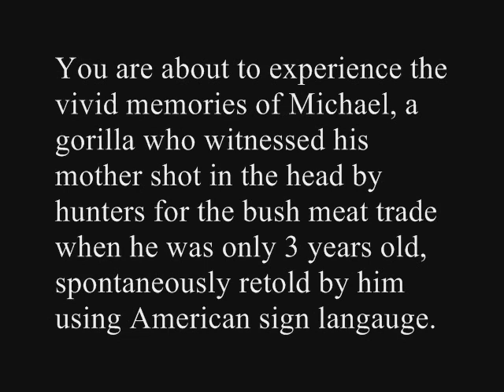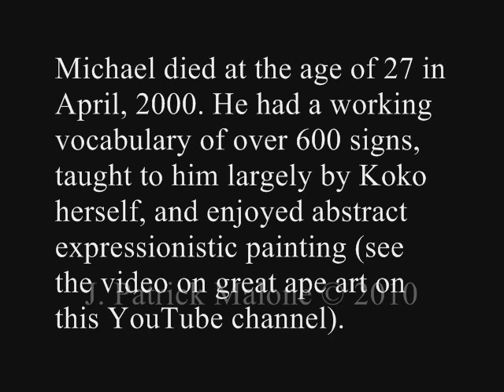Michael's story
Michael did not begin to learn sign language until approximately 3 years of age, but he enjoyed a working vocabulary of more than 600 signs, and you will witness him spontaneously string together 16 American sign language (ASL) signs in syntactically appropriate form. His use and production of sign language may seem strange to someone who does not use ASL as their native language, in part because the grammar structure is less rigid and contextually based, and it often relies upon metaphor like many spoken languages.

The purpose and character of the use is for nonprofit educational purposes. 2. The nature of the material is factual. 3. The amount and significance of the portion used in relation to the entire work is not significant. 4. The use will have no effect upon the potential market for or value of the copyrighted work, this use is non-monetized, and no commercial media is authorized on this channel. This segment is currently important for use in my Ph.D. research as well as the K-12 science classes I teach.